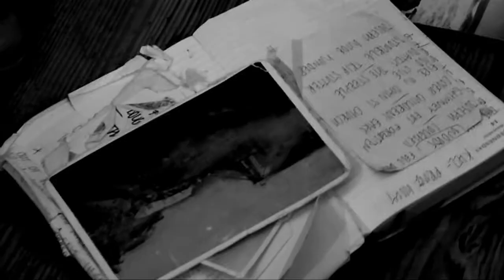The Great Park "The Woods Were Full Of Them" live @ Hamburger Küchensessions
Stephen Burch is a songwriter from England currently based in Germany.

After studying Fine Art in the west of England he relocated to Ireland to live and work on his family’s remote farm. Whilst waiting for large oil paintings to dry he began making music with acoustic guitars, the family piano, barn doors, brooms and chains. Long stories evolved. Later he moved to Germany and soon his lyrical, narrative songs bore the influence of the fields of County Cork and the old streets of Berlin. Images of persecution abound, songs of urgent travel and a search for home - the unifying theme is that of grave drama within ‘The Great Park’.

Stephen has toured Germany, The Netherlands, Greece, Finland, Sweden, Switzerland, Austria, Poland, Belgium, Spain, Portugal, Italy, Denmark and the UK. He has released over 30 albums on his own DIY label Woodland Recordings, a compilation through the German label Timezone, has provided music for several films and theatre pieces, and his songs have been covered on releases by Liz Green, Fee Reega, Kristin McClement, Squalloscope, Aaron Dall, The Sons of Noel And Adrian, Thirty Pounds of Bone and others.

He likes rooms with echo, train journeys, trams and girls on bicycles.